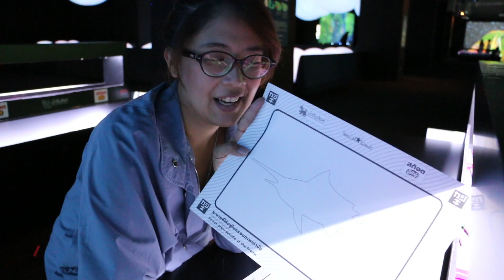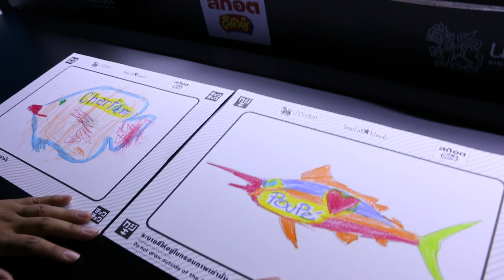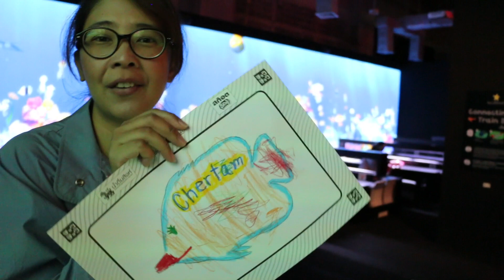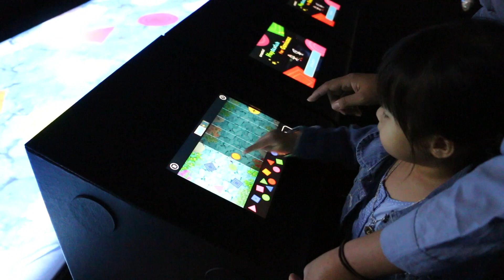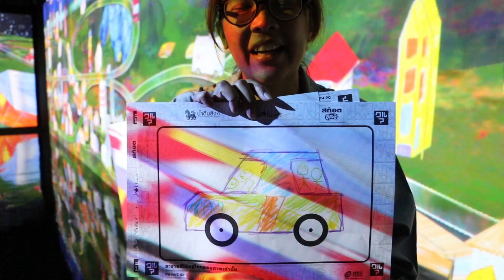ชวนเที่ยว teamLab Islands สวนสนุกจากญี่ปุ่น | แม่ปูเป้ เฌอแตม Tam Story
แม่ปูเป้กับน้องเฌอแตมได้ไปที่ teamLab Islands ที Central World (เซ็นทรัลเวิลด์) มาค่ะ สนุกมากๆ แล้วก็สวยงามน่าประทับใจมากๆ เลยค่ะ จะเป็นยังไง จะสนุกแค่ไหน ไปดูกันเล้ยยย

ติดตามแม่ปูเป้ได้ที่ เพจแม่ปูเป้

ถ้าชอบวีด๊โอนี้ก็อย่าลืมกด "LIKE" กด "SHARE" กด "Subscribe" แล้ว "คอมเม้นท์" บอกแม่กับเฌอแตมด้วยนะคะ